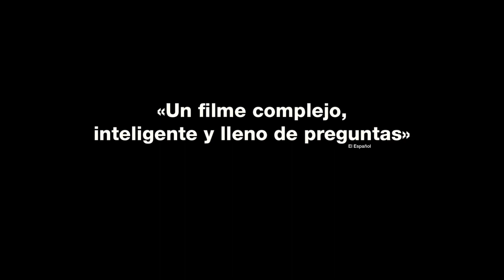Arthur Rambo - Trailer español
Arthur Rambo - Trailer Oficial Español (2021)

Sinopsis: ¿Quién es realmente Karim D? ¿El recién descubierto escritor adorado por los medios?

Dirección: Laurent Cantet
Reparto: Rabah Nait Oufella, Antoine Reinartz, Aleksandra Yermak, Sofian Khammes, Anaël Snoek

Estreno en España: 22 de bril de 2022